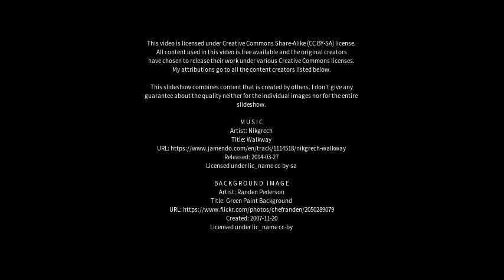Best places to visit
Best places to visit - Nelson (United Kingdom) Best places to visit - Slideshows from all over the world - City trips, nature pictures, etc.